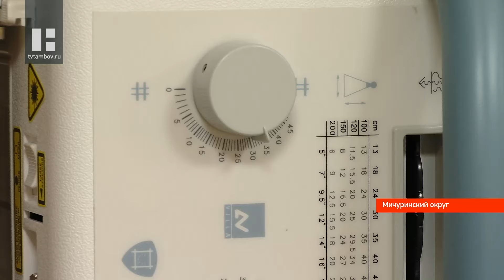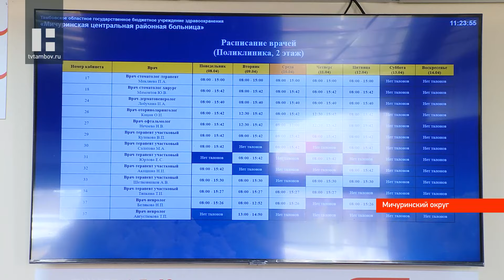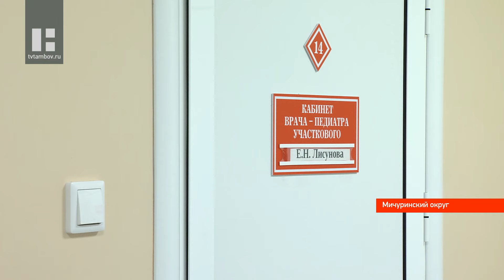В Тамбовской области по нацпроекту обновляют оборудование и помещения Мичуринской ЦРБ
Качественное изображение в считанные минуты вместо кассеты со снимками, которые ещё нужно проявить - рентгенологи Мичуринской ЦРБ теперь работают, используя современные цифровые технологии. Всё благодаря новому рентгенологическому комплексу. Он поступил в больницу в конце прошлого года в рамках нацпроекта «Здравоохранение».